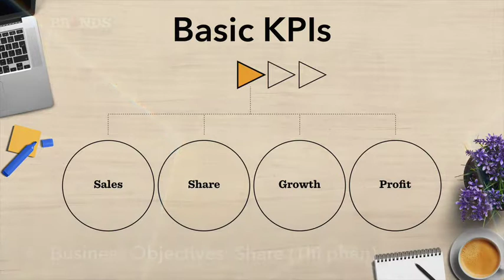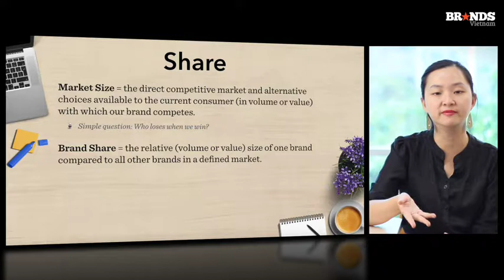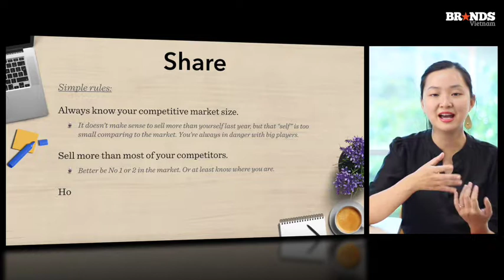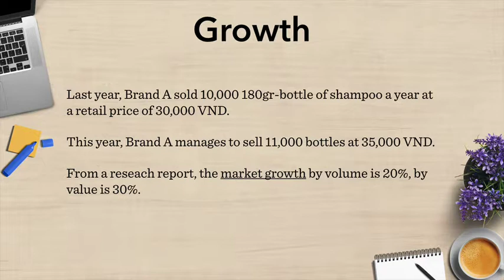2 2 Brand KPI Muc tieu thi phan brand share